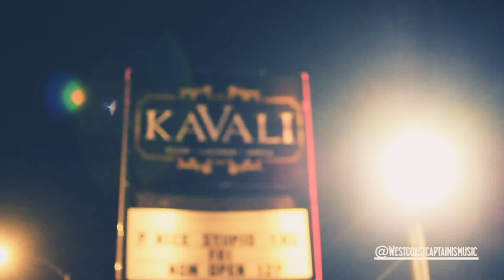Saviii 3rd, Stupid Young, P Nice, Anthony Darrell, Duke Contrail BATTLE OF THE BEACH LIVE SHOW!!!!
Follow Long Beach Hip Hop Artist Anthony Darrell behind the scenes before he takes the stage for “ The Battle Of The Beach”. The First Live Show In North Long Beach California.

Filmed By Zac Wade Images @zacwadeimages

Edited by West Coast Captain